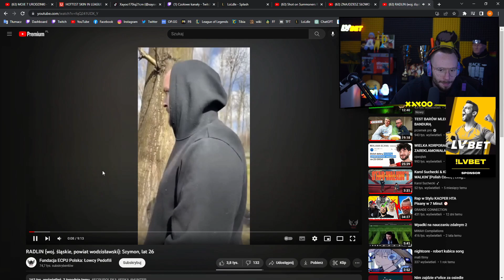SUCHAR W ECPU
zgerypała widzowie?